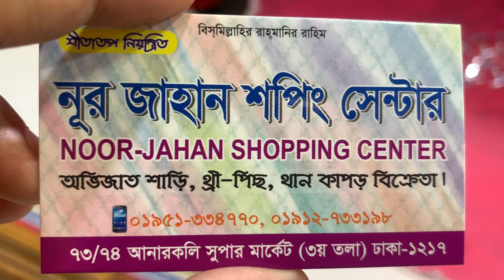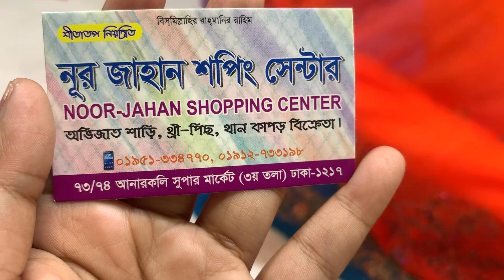মাএ ৫০০ টাকা ||৫০০ টাকায় বিগ বাজেটের শাড়ি কালেকশন ||saree collection and price